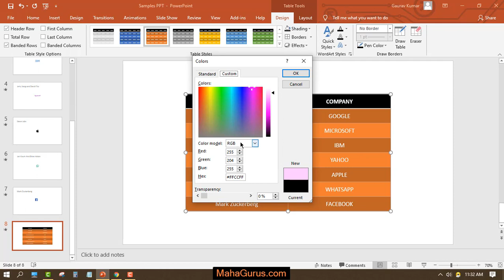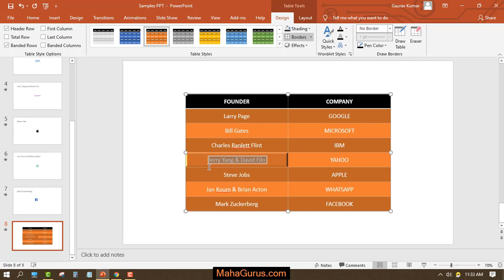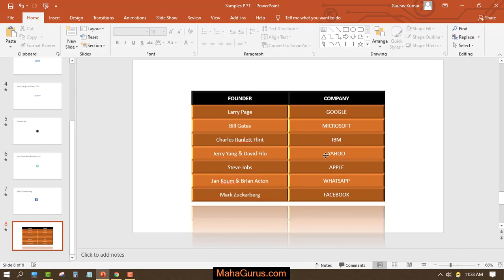How to Edit Table Style in MS PowerPoint | Table Style Editing MS Powerpoint